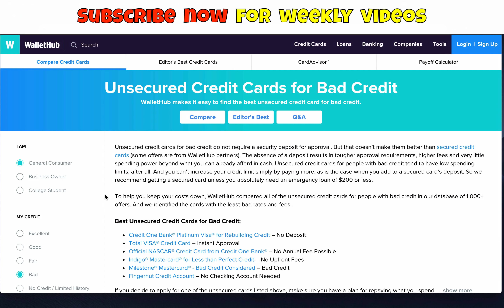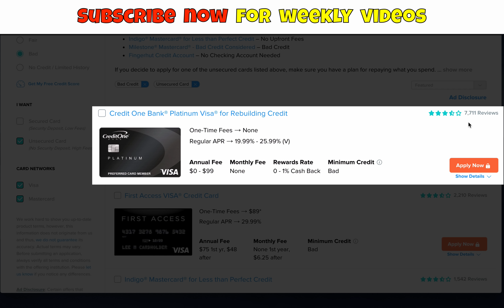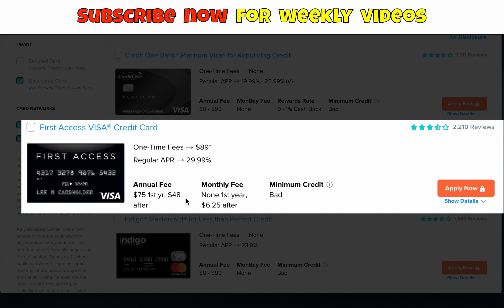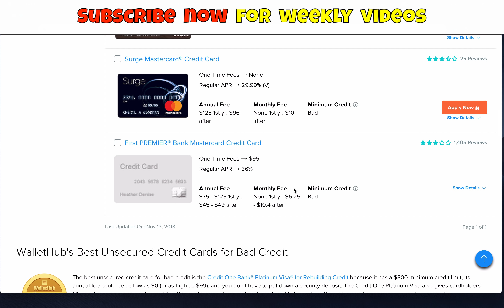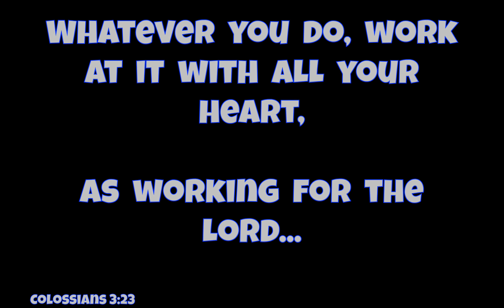Bad Credit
Bad Credit! Do you have bad credit? Want to know how to fix bad credit? Bad credit is something with which I'm familiar. Some people get into a situation where they have to use a credit card to get them out of a bind. And as a result they are not able to rebound from using the credit card and as a result they can't pay the credit card bill and that leads to debt and having bad credit.

In this video I talk about 2 things that you can do to fix bad credit. These 2 steps will help you go from bad credit to fair credit and eventually to good credit. Building credit is easy if you know what you're doing?

Some of these credit cards offers you the ability to earn cashback! I love earning cashback.

50,000 MR Points

APPLY HERE American Express Blue Cash Everyday Card
Get $200 cashback when you spend $1,000 in the first 3 months.

Become a Discover Cardmember and get a $50 Statement Credit with your 1st purchase within 3 months.

Once again my name is Duane with how to build credit TV. This channel offers 100% FREE information on how to build credit, how to get cash back actual cash money from using credit cards, as well as credit card reviews. We also talk about everything you need to know about credit. Whether you're looking establish credit, build credit, rebuild credit or learn more about the Fico Score and how it's comprised so that you can increase your credit score.

Movie Clip From: Don't Be A Menace To South Central While Drinking Your Juice In The Hood (1996)